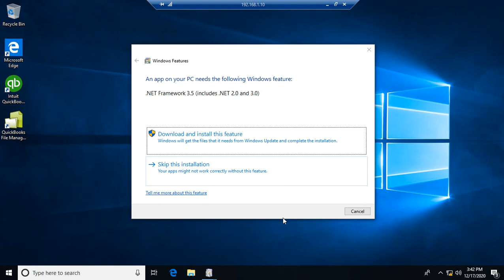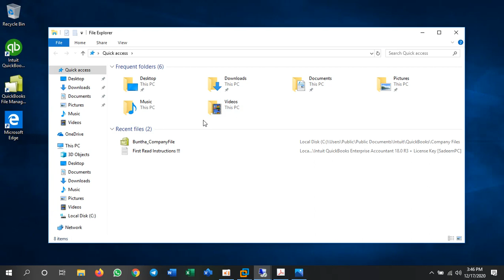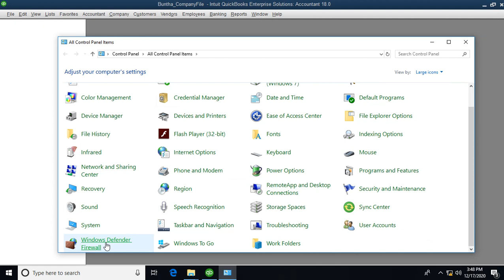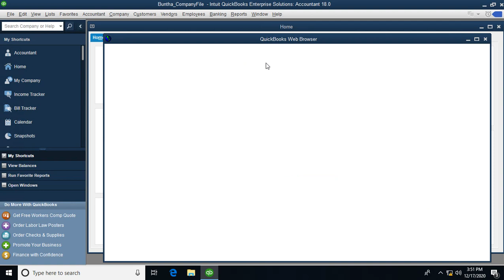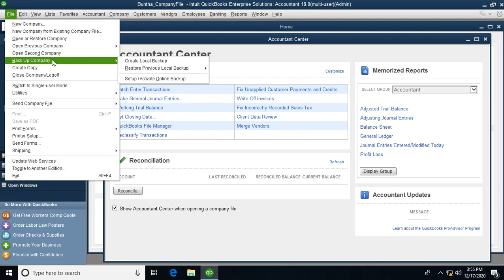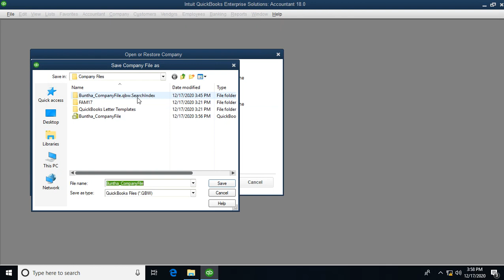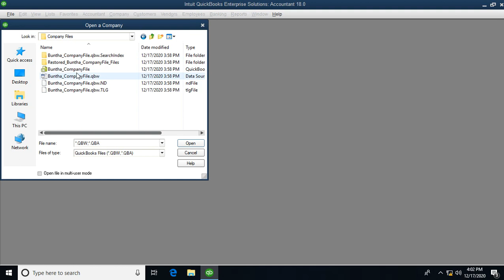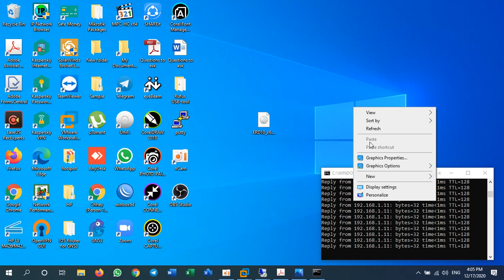How to configure Quick Book for Supporting Multi-User Access